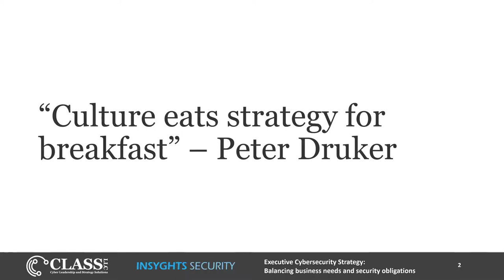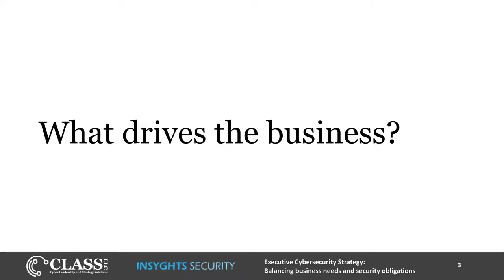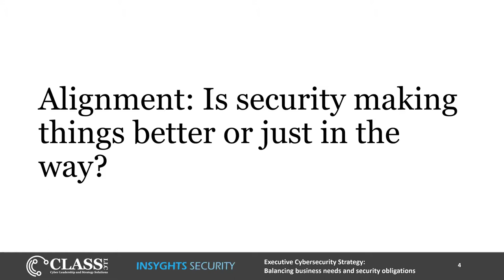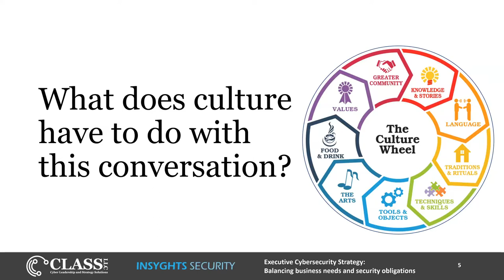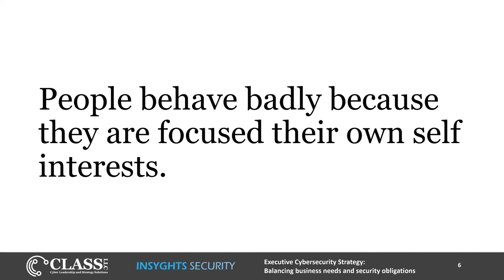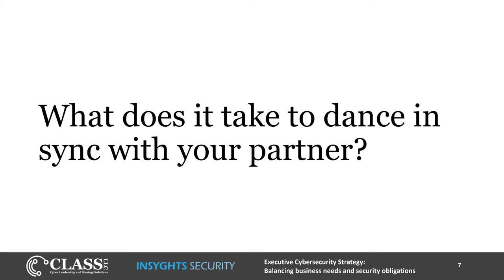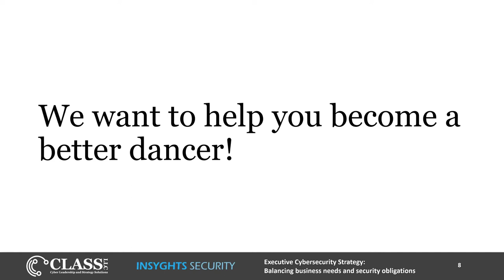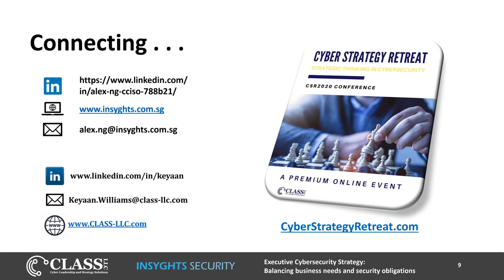Executive Cybersecurity Strategy Balancing business needs and security obligations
The webinar from August 2020 explores the topic of executive cybersecurity strategy. Whether they are individual contributors or executives, everyone in the security ecosystem of an organization should understand how to balance business needs and security obligations. Achieving this goal will help improve business culture, security culture, and the success of the organization.

Points of interest:
(1) Understanding business drivers
(2) The relationship between business drivers and security obligations
(3) Establishing a culture of trust and collaboration